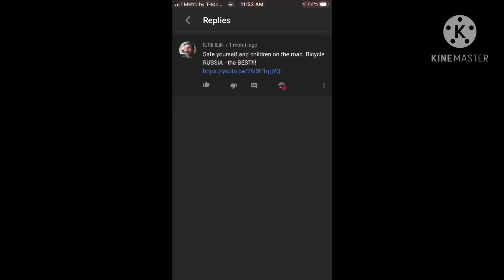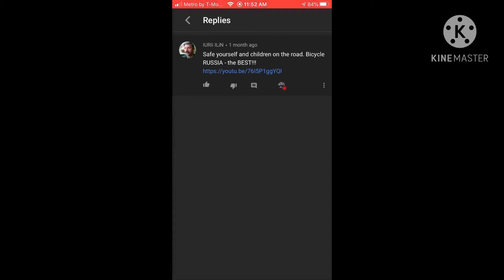Explanation of The Near Left Hook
In today’s video we talk about the close call with a new pickup truck and share the story.